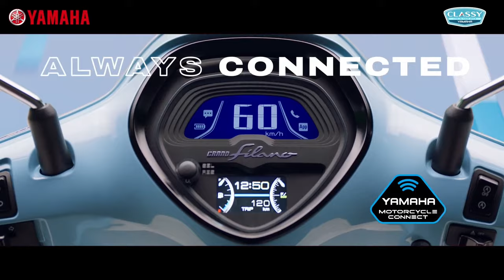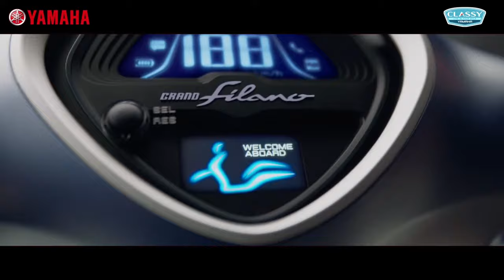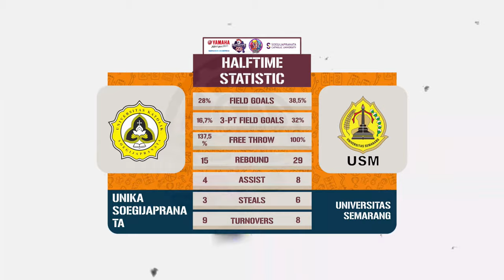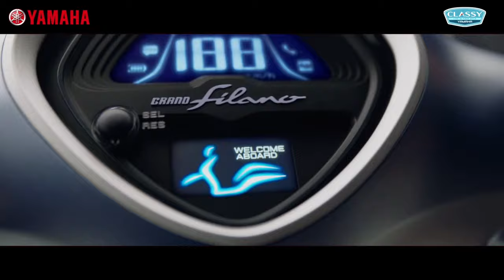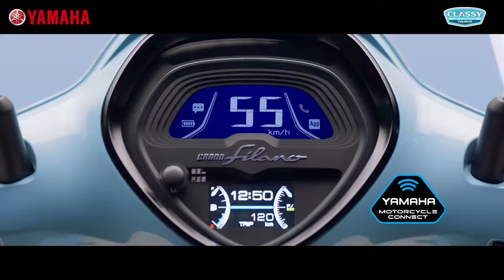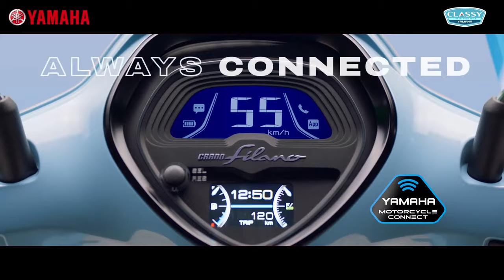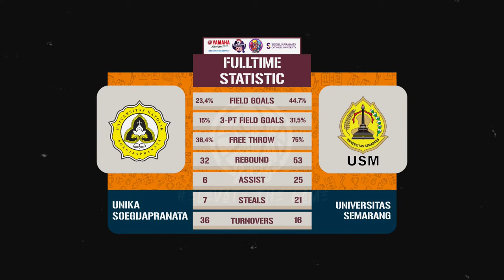23 FEB 2023 | UNIKA VS USM (PA) | 17.00 WIB | SBL 2023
23 FEB 2023 | UNIKA VS USM (PA) | 17.00 WIB | SBL 2023

Saksikan dan Dukung Tim Kebanggaanmu!
SOEGIJAPRANATA BASKETBALL LEAGUE 2023
Prepare yourself, Enjoy the competition, and Elevate the game.